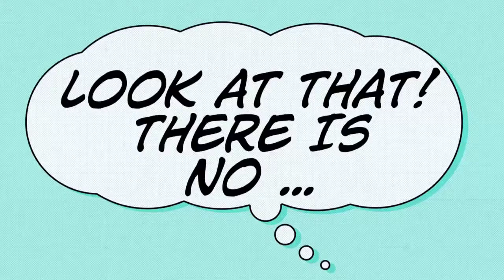Ninjago world directed by Harry, Agastya, Arjun and Adhrit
Agastya 8th birthday movie maker party 21st July 2019